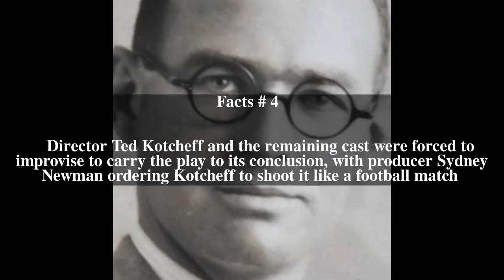Gareth Jones (actor) Top # 7 Facts